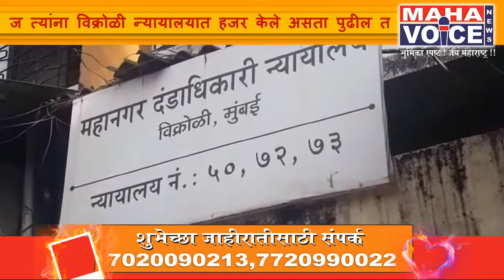राजेश्वर उदानी यांच्या हत्ये प्रकरणी तिघांना १७ डिसेम्बर पर्यंत पोलीस कोठडी...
मुंबईतील घाटकोपर येथील सुवर्ण आणि हिरे व्यापारी राजेश्वर उदानी यांच्या हत्ये प्रकरणी पंतनगर पोलिसांनी मंगळवारी 3 आरोपीना अटक केली होती.आज त्यांना विक्रोळी न्यायालयात हजर केले असता पुढील तपासासाठी 17 डिसेंबर पर्यंत न्यायालयाने पोलीस कोठडी सुनावली आहे.या आरोपीनमध्ये  दोन महिला आणि एक पुरुष आहे.महेश भोईर ,निखात उ र्फ सारा मोहम्मद खान,शाईसता सर्वर खान उर्फ डॉली अशी आरोपींची नाव.मृतक राजेश्वर उदानी यांच्या हत्ये नंतर त्यांच्या जवळ असलेल्या हिऱ्याची अंगठी आणि सोन्याचे दागिने हस्तगत करण्यासाठी या आरोपींची पोलीस कोठडी पोलिसांनी मागितली होती.यावर आरोपीच्या वकिलांनी यापूर्वीचे आरोपीचीही याच कारणासाठी पोलीस कोठडी मागितली होती.त्यासाठीही या आरोपींची पोलीस कोठडी मागत असल्याने आणि आरोपी तापसाबाबत सहकार्य करत असून त्यांना न्यायालयीन कोठडीची मागणी आरोपीच्या वकिलांनी केली होती पण न्यायालयाने ही मागणी फेटाळून लावली आणि त्यांना पुढील तपासासाठी 17 डिसेंम्बर पर्यंत पोलीस कोठडी दिली.